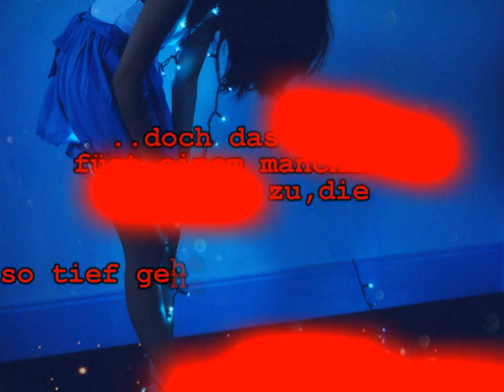große mädchen weinen nicht !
Das Programm sponn rum,wie man an einigen Stellen leider sieht. :(
Lied : Kisses Romeo - Große Mädchen weinen nicht
Programm : Cyberlink Powerdirector